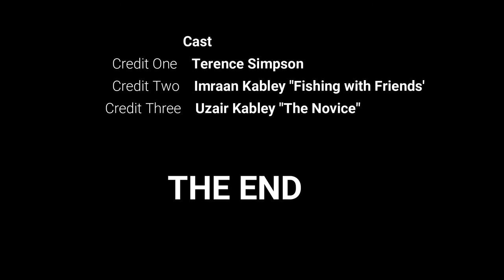Targeting Cob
Macassar Beach. Targeting Kabeljou. We decided to target Kob at Macassar Beach. Lots of action in the water..
Take a look see. Great day fishing !!